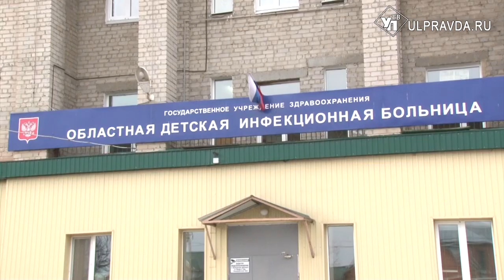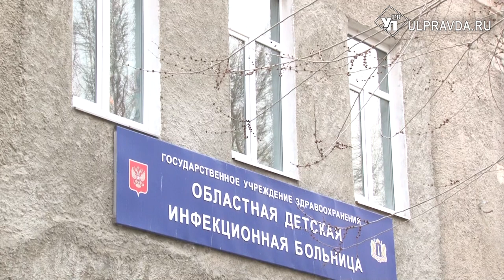В детской инфекционной больнице Ульяновска закупают оборудование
В детской инфекционной больнице Ульяновска завершаются ремонтные работы. В связи с пандемией коронавируса в учреждении подготовили план по переходу на более усиленный режим работы и перепрофилирование отделений.